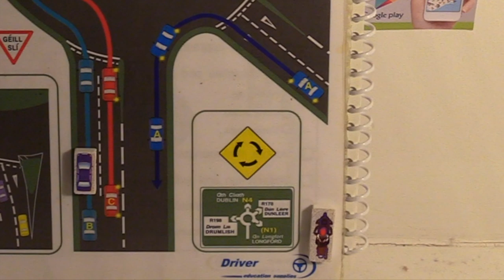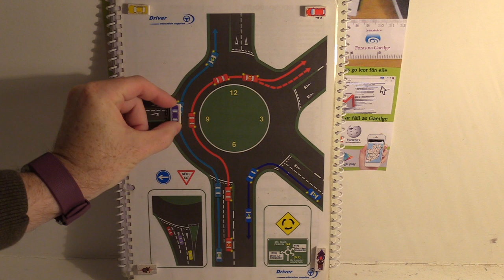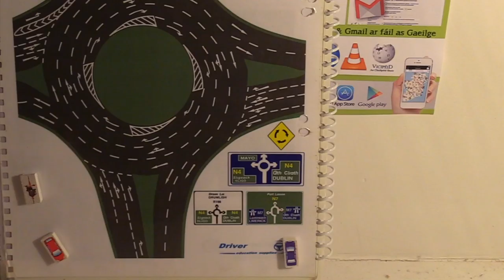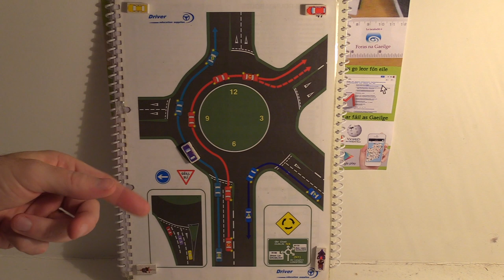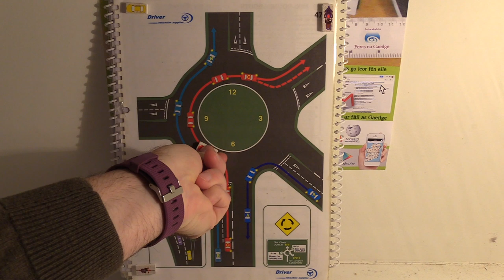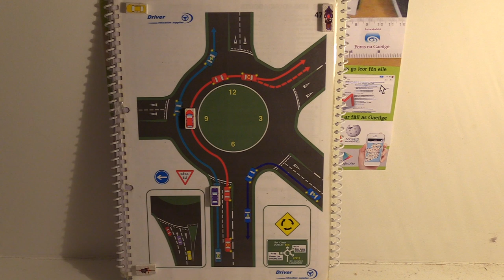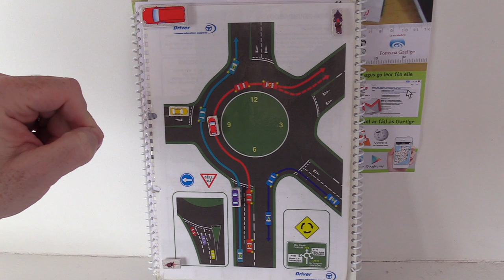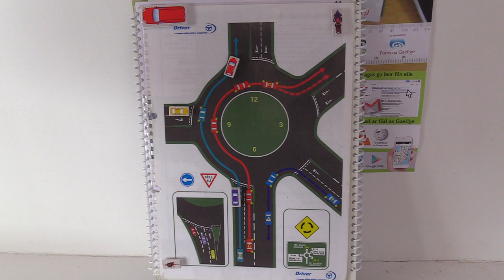How To Go Straight On A Roundabout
In this driving lesson video I will show you the correct way to take the second exit to go straight on a bigger roundabout, I will explain the rules about lanes and signals and give you lots of tips and advice to increase your confidence at roundabouts.  It is important to be aware of the rules on position and signals and in this video I will clearly explain that.